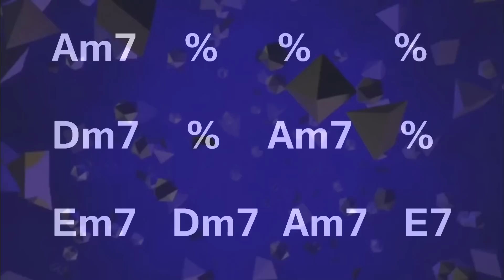Groovy Blues Am7 by Mawcinitt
Improvisa en los 12 compases de esta pista en Am7.